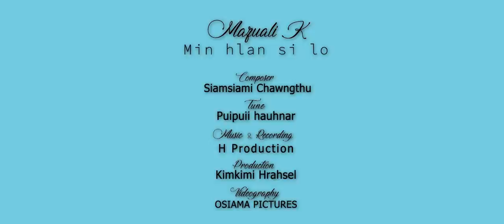Mazuali K - Min Hlan Si lo (Official Music Video 2020)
Phuahtu : Siamsiami Chawngthu
Tune      : Puipuii Hauhnar
Music/Recording : H Production
Production : Kimkimi Hrahsel
Video/ Editing : Osiama Pictures
Special thanks : Pu Zualtea Family (Luangmual West)

he hla hi ka thiannu Kimkimi Hrahsel tawn atanga siam a nia. a ni anga hmangaihna vanduai ve ho tan ka hlan e...
chuan a hla thu engkim model thleng in...inmit inbeng a tlung lo a nih pawn comment na ah a chhiar leh tu tan hreawm tur khawp in khawngaih takin min comment sak lo ula kan lawm hle ang...

Channel dang ah min upload sak loh hram tur in ka
 ngen a che u..

Username : siamsiami chawngthu
Instagram id Link 👇